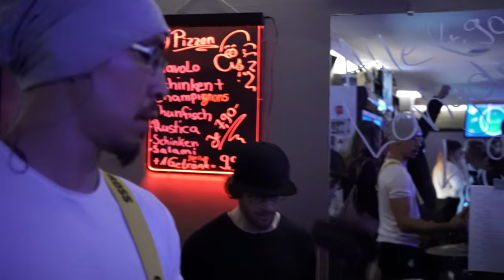Helden der Vorstadt - Kultuhrnacht Penzberg 2018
Tracklist:
0:00 Save Tonight
3:16 Folsom Prison Blues
5:26 Rocking In The Free World
10:02 Angels
15:43 Blitzkrieg Bop

Band:
Robin Stadler: Gesang, Gitarre
Robin Günther: Rhythmusgitarre
Steven Lindgren: Sologitarre
Stefan Conradi: Schlagzeug